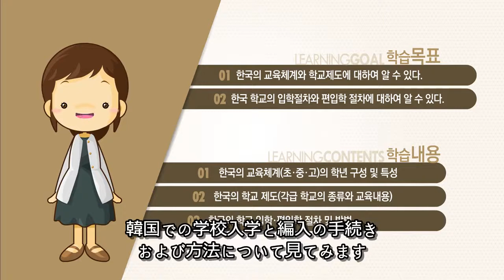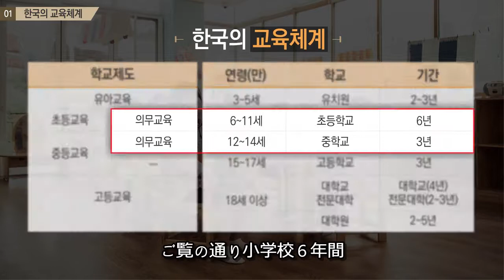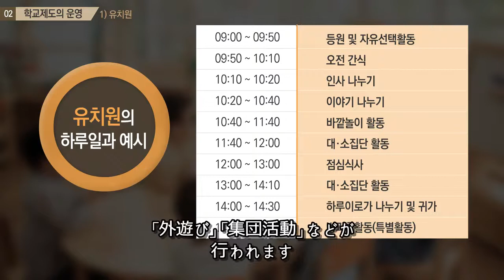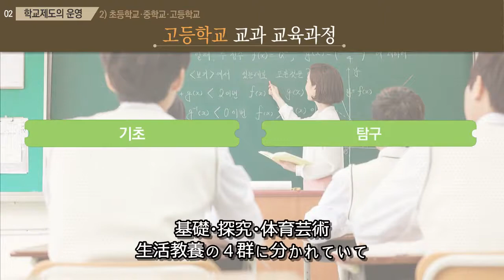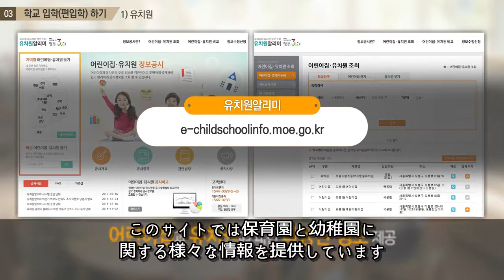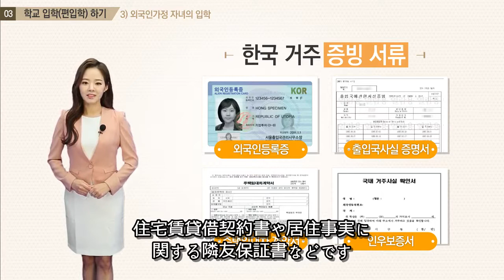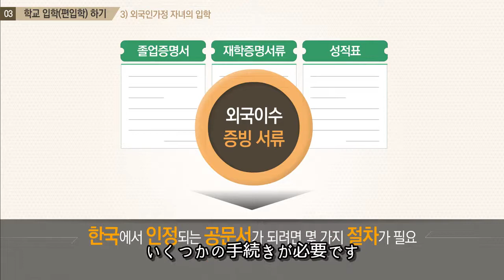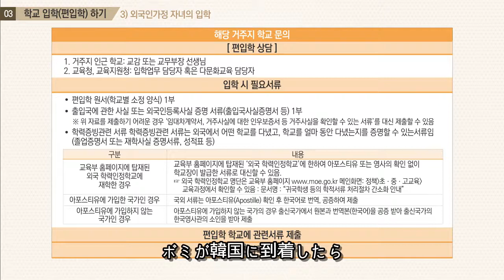(일본어)_다문화가정 학부모를 위한 한국교육제도와 진학정보 1 (한국의 학교에 대해 알아볼까요?)